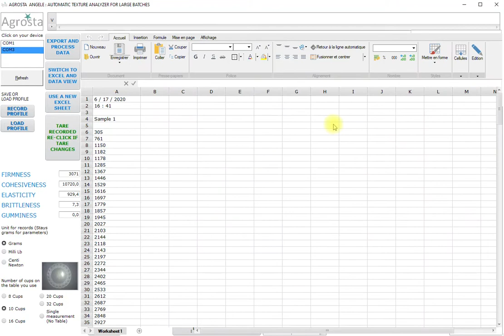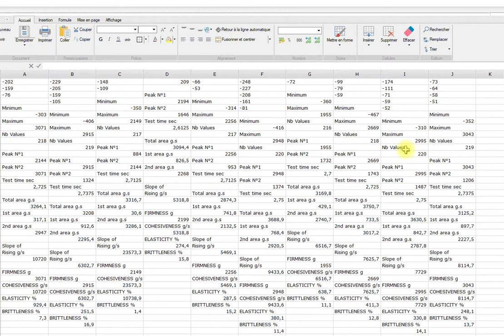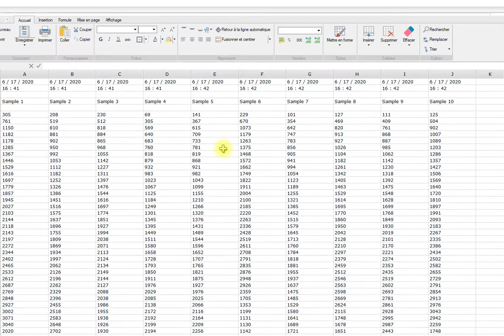Agrosta Angele for deep agronomic research: Presented with Apple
Agrosta Angele is a texture analyzer combined with a turntable system, it provides fine texture data for research. Here presented when measuring 10 apples, crossing the skin and the flesh